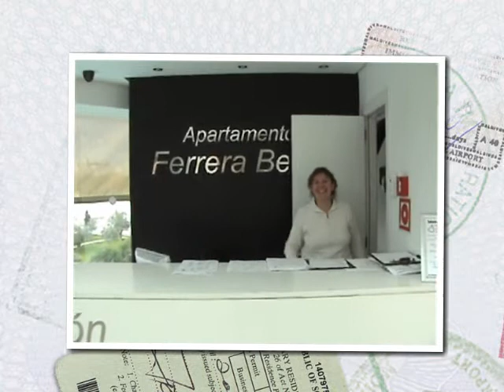Ferrera Beach Apartments, Cala D'Or, Majorca, Real Holiday Reports.wmv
Ferrera Beach Apartments, Cala D'Or, Majorca.